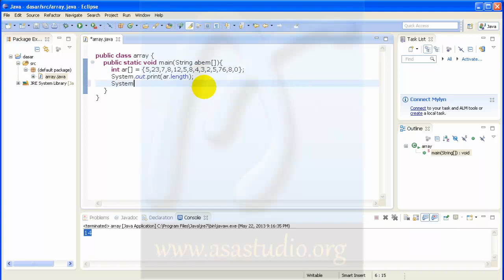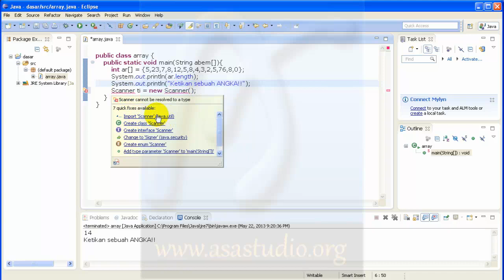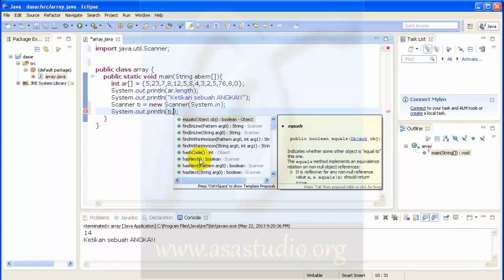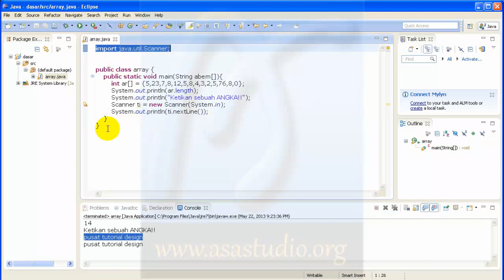Java Tutorial Dasar - 12 - Scanner atau Text Input